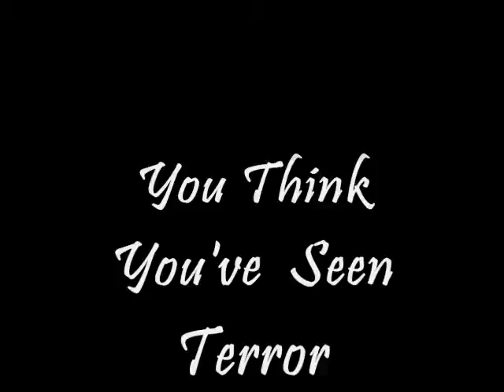When 86 Hondas attack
A short trailer of a movie idea me and my friends came up with for fun.